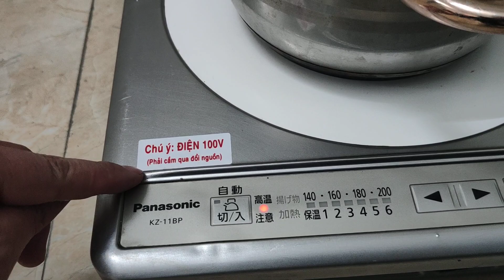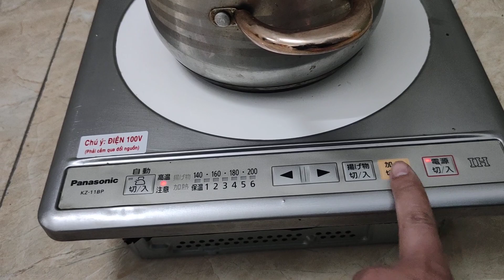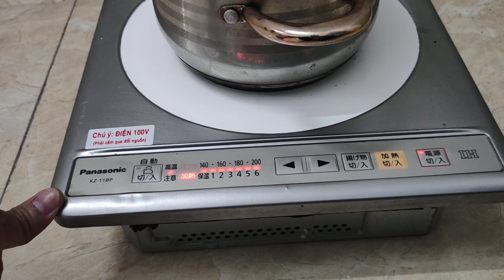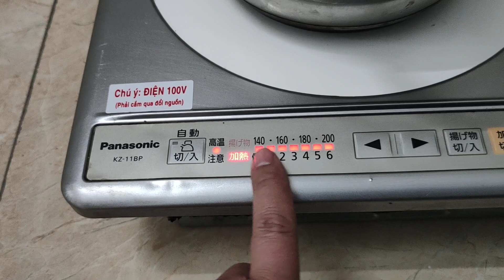31 tháng 1, 2023